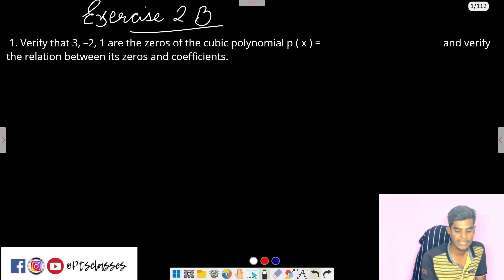st Day of Polynomial Exercise 2B Qno 1 Class 10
Welcome to Pt's Classes, your ultimate destination for mastering mathematics! Whether you're a student, teacher, or math enthusiast, our channel offers something for everyone.

What You’ll Find on Pt's Classes:

- Tutorials and Lessons: Easy-to-follow videos from basic arithmetic to advanced calculus.
- Problem-Solving Sessions: Interactive videos with tips and strategies for solving various math problems.
- Math Challenges and Puzzles: Engaging brain teasers to test your knowledge and stimulate your mind.
-Live Streams and Q&A: Interactive sessions for real-time learning and feedback.

- Expert Instruction: Experienced educators passionate about making math accessible.
- High-Quality Content: Informative and engaging videos.
- Regular Update: New videos uploaded regularly.

Join us on a journey through the fascinating world of mathematics.